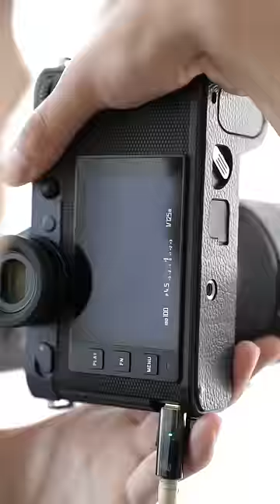Bộ ảnh Creative Style "Thanh Xuân" mới nhất nhà Tony Wedding | Tony Wedding - Tony Đường Sare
𝐓𝐎𝐍𝐘 𝐖𝐄𝐃𝐃𝐈𝐍𝐆 - Chuỗi studio chụp ảnh cưới hàng đầu
📍 CN SG Bình Thạnh | 43-45 đường D5, Phường 25
📍 CN SG Tân Phú | 19 Gò Dầu, Phường Tân Quý
📍 CN SG Quận 7 | 64 Nguyễn Thị Thập, Phường Tân Hưng
📍 CN SG Gò Vấp | 255A Nguyễn Văn Lượng, Phường 10 (Lô A16-A17)
📍 CN SG Thủ Đức | 201 Lê Văn Việt, Phường Hiệp Phú, Q.9
📍 CN Tiền Giang | 410 Ấp Bắc, Phường 5, TP. Mỹ Tho
📍 CN Bến Tre | 324K Khu Phố 3, KDC Chợ Chùa , Phường Phú Tân
📍 CN Bình Dương | 175 Thích Quảng Đức, Phường Chánh Nghĩa, TP. Thủ Dầu Một
📍 CN Đà Lạt | 69F Nguyễn Văn Trỗi, Phường 2, TP. Đà Lạt
📍 CN Tony Studio & Academy  |  134-136 Nguyễn Hoàng, Phường An Phú, Quận 2, TP. Thủ Đức